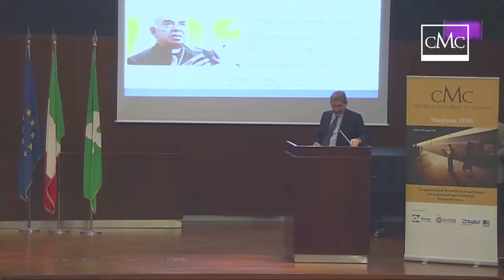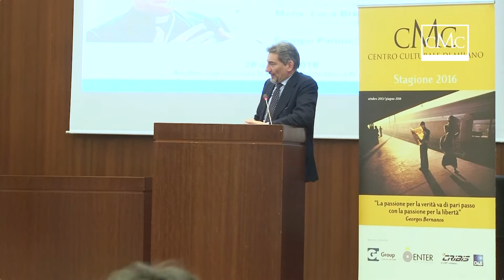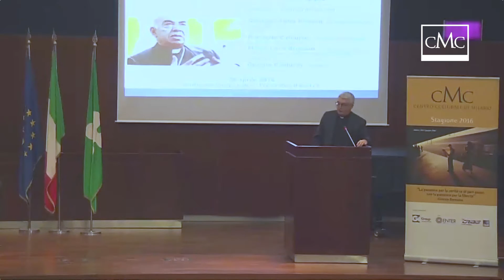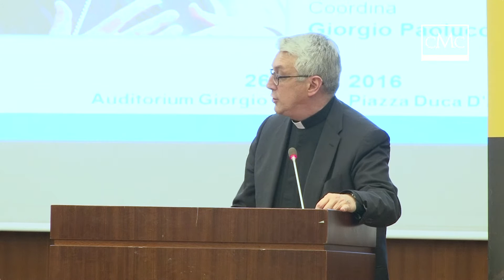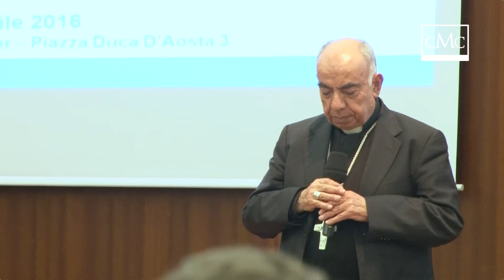Siria, terra contesa. La speranza che vive ad Aleppo